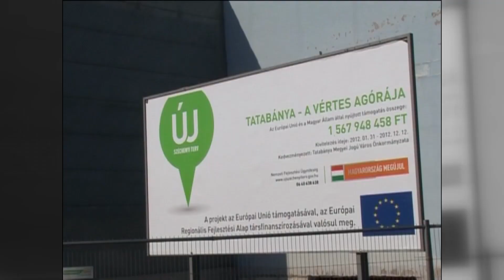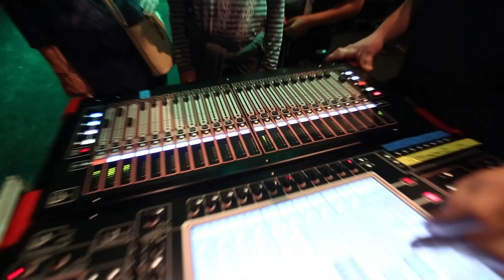10 éves A Vértes Agorája | 2023. április 15.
Három perc, 10 év, számtalan élmény
Lehetetlen küldetésnek tűnt, mi mégis kísérletet tettünk, hogy a nyitás óta eltelt 10 esztendő legszebb, legjelentősebb pillanatait, a megismételhetetlen hangulatokat egy csokorba gyűjtsük.